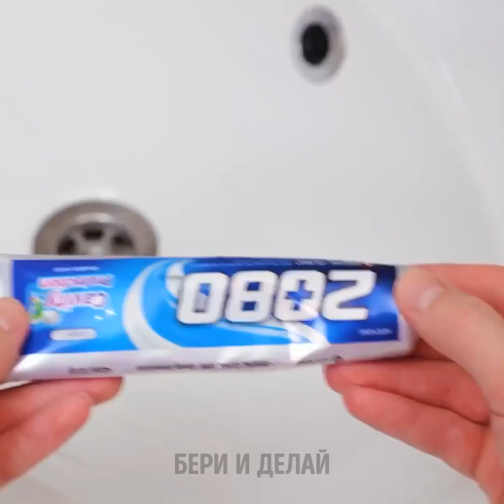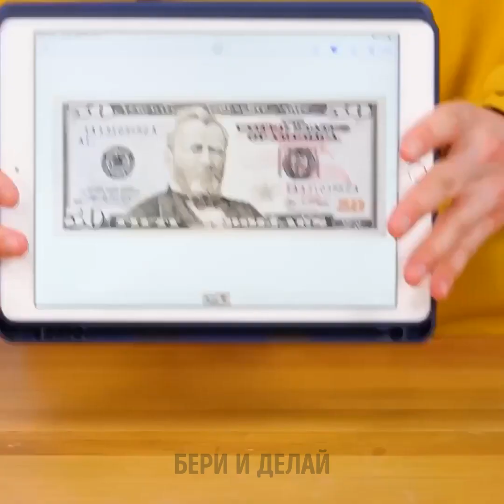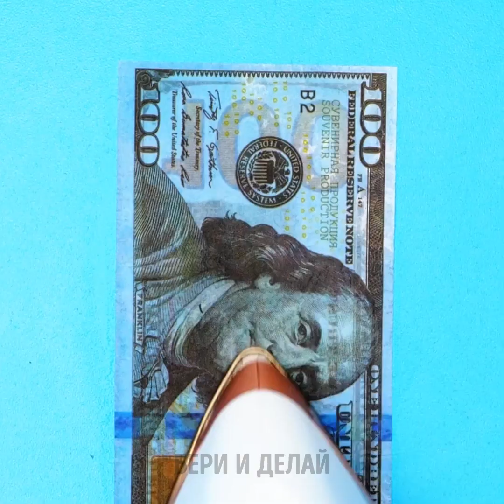ВЕСЕЛЫЕ РОЗЫГРЫШИ И ЗАБАВНЫЕ ЖИЗНЕННЫЕ СИТУАЦИИ || ФОКУСЫ, КОТОРЫЕ ВЫ ДОЛЖНЫ ОБЯЗАТЕЛЬНО УВИДЕТЬ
Привет, друзья! Вам нравится разыгрывать друзей и своих близких? В этом видео мы покажем вам много простых идей для отличного розыгрыша! Вы увидите простые трюки с зубной пастой и соком. Возьмите бутылку газировки и ключ и как следует удивите своих друзей этим потрясающим фокусом с левитирующей бутылкой! Если у вас есть друг, который всегда ворует ваш попкорн в кинотеатре, сделайте поддельную коробку из-под попкорна и разыграйте его!
Смотрите это видео до конца, если хотите увидеть разные забавные жизненные ситуации и посмотреть, как бы выглядели вещи, если бы они были людьми! И расскажите нам в комментариях, что из этого вам понравилось больше всего!

Тайм-коды:
00:01 – Розыгрыш с зубной пастой
01:53 – Если бы клубника была человеком
04:11 – Если бы кубики Lego вдруг ожили
06:25 – Розыгрыш с попкорном